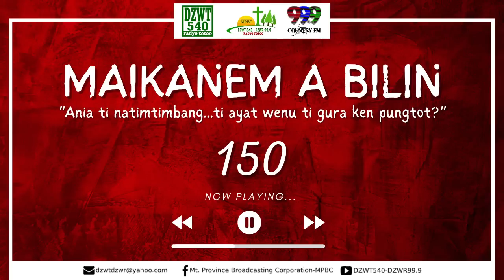Maikanem a Bilin - Ep. 150 | October 17, 2022